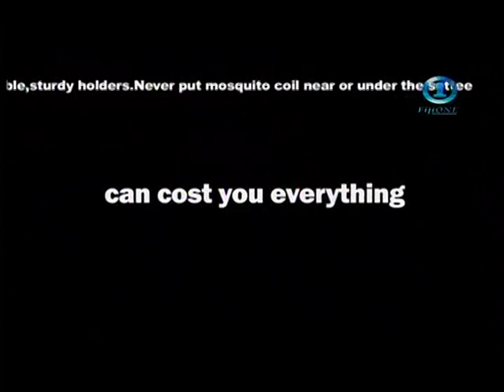Sukuna Bowl 2014 1st half